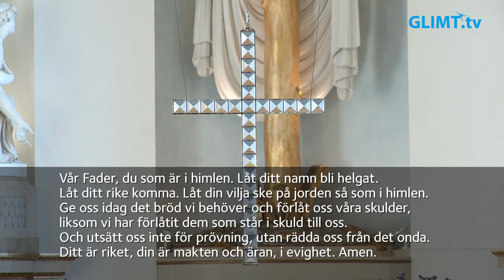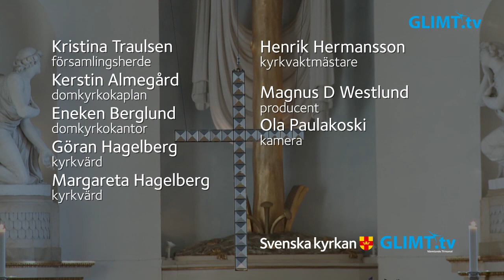Gudstjänst på Septuagesima, 31 januari, från domkyrkan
Gudstjänst på Septuagesima, 31 januari, från domkyrkan i Karlstad. Tema: ”Nåd och tjänst”. Medverkande: församlingsherde Kristina Traulsen (evangelium och predikan), domkyrkokaplan Kerstin Almegård, domkyrkokantor Eneken Berglund samt kyrkvärdar.